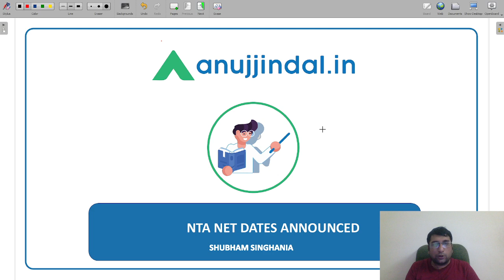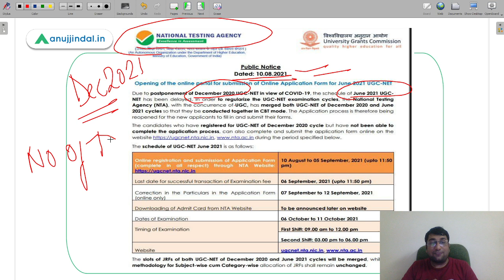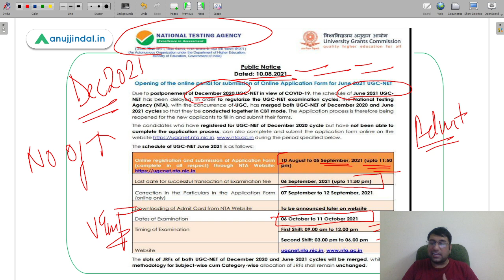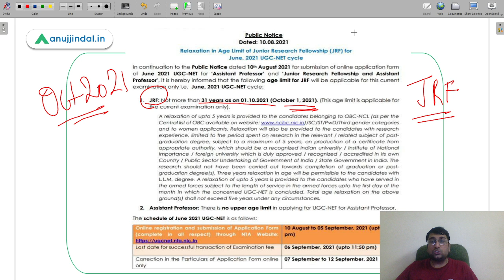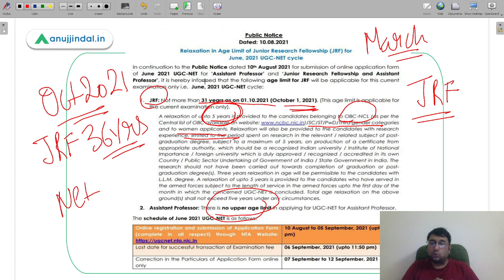NTA NET DATES ANNOUNCED | NOTIFICATION OUT | Everything You Should Know About!!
Hello Folks,

In this video I shall be discussing two important notifications which have recently come on NTA website regarding your Exams as well as age relaxation. Do check the entire video for better clarity of these things.